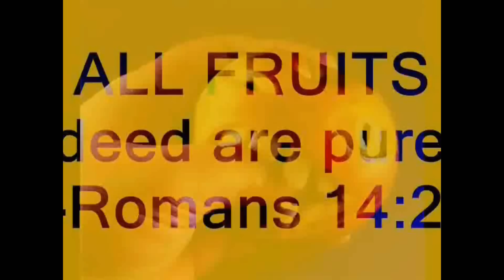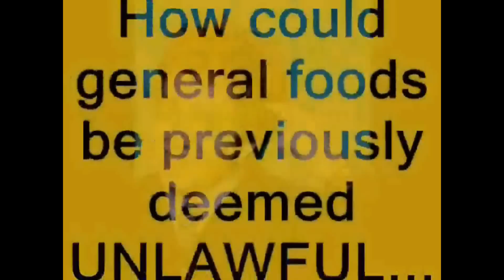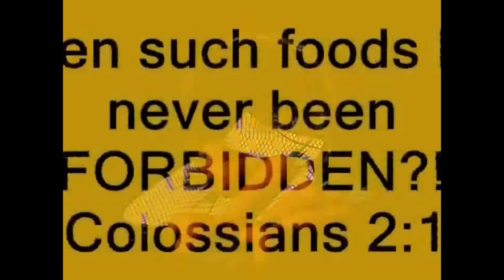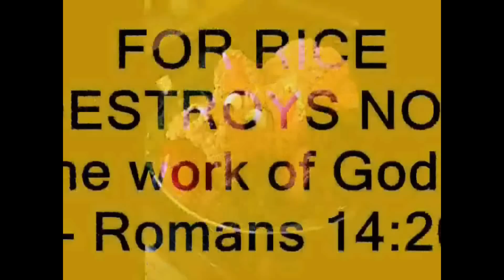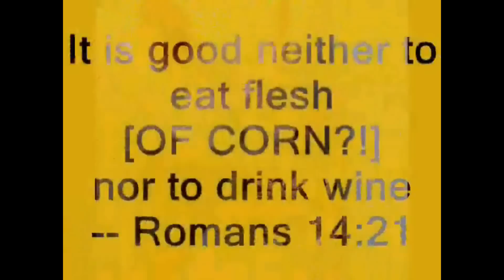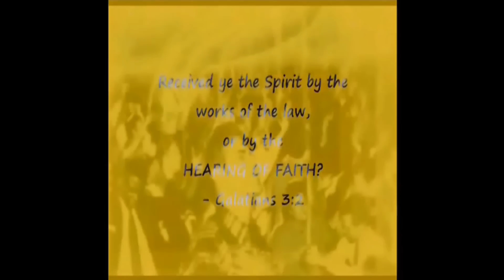UNCLEAN MEAT IN DUE SEASON 1/6 -- A TASTEFUL TEST!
The word "command" is not found in the Greek text of 1Tim 4:1-4.  It is only a "filler word" to make the English translation make sense.  The filler word could just as easily have been "PROMOTE" -- men "PROMOTING" that you abstain from meats. The Seventh-Day Adventist Church has been the largest "PROMOTER" that Christians should abstain from meats in order to please God. They forbid the "unclean" meats of the Old Covenant in direct defiance that there is nothing "unclean" any longer -- Romans 14:14.  And they "PROMOTE" despite 1Tim 4:1-4 saying all-inclusively ALL CREATURES are good in the context of food.

Plus, The Seventh-Day Adventist Church is the greatest PROMOTER of the vegetarian diet as a means of making your body a "more fit vessel" for the Holy Ghost. This, in turn, causes men to exalt themselves as more holy than Christ because -- JESUS HIMSELF ATE MEAT!  He even ate fish two known times with His resurrected body!

So, the Seventh-Day Adventist Church is the fulfillment of this latter-day prophecy of spiritual apostasy.  Their PROMOTION that men should abstain from "unclean meats" & their PROMOTION of a vegetarian diet is not an innocent teaching.  According to 1Tim 4:1-4  -- A DOCTRINE OF DEVILS!

Now the Spirit speaks expressly, that in the latter times some shall depart from the faith, giving heed to SEDUCING SPIRITS & DOCTRINES OF DEVILS.  SPEAKING LIES IN HYPOCRISY -- having their conscience seared with a hot iron. Forbidding to marry, and COMMANDING [i.e. promoting] TO ABSTAIN FROM MEATS which God hath created to be received with thanksgiving of them which believe and know the truth. FOR EVERY CREATURE OF GOD IS GOOD and nothing to be refused, if it be received with thanksgiving.